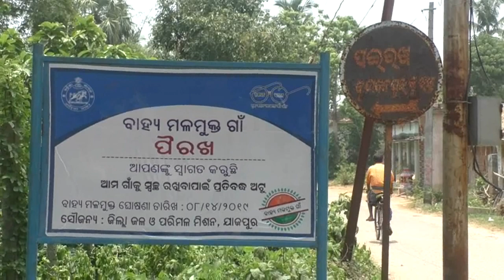ବିଂଝାରପୁର ଅଂଚଳରେ ପ୍ଲାଷ୍ଟିକ ଅଣ୍ଡା ଆତଙ୍କ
ଯାଜପୁର :(ଆନନ୍ଦ ଚନ୍ଦ୍ର ସାହୁ )ଯାଜପୁର ଜିଲା ବିଂଝାରପୁର ଅଂଚଳରେ ପ୍ଲାଷ୍ଟିକ ଅଣ୍ଡା ଆତଙ୍କ । ଗତ କିଛି ଦିନ ଧରି ଏହି ଅଂଚଳରେ ପ୍ଳାଷ୍ଟିକ୍ ଅଣ୍ଡା କାରବାର ହେଉଥିବା ଅଭିଯୋଗ କରିଛନ୍ତି ଗ୍ରାମବାସୀ । ବିଂଝାରପୁର ଚିକଣା ପଇରଖ ଗାଁରୁ ଆସିଛି ଏମିତି ଅଭିଯୋଗ । ଗାଁର ଚନ୍ଦ୍ରଶେଖର ମହାପାତ୍ର ପାଖ ଦୋକାନରୁ ଅଣ୍ଡା କିଣି ଘରକୁ ଆଣିଥିଲେ । ଅଣ୍ଡା ସିଝାଇ ଖାଇବା ବେଳେ ଅଣ୍ଡାର କେସର ରଂଗ ହଳଦିଆ ବଦଳରେ ଧଳା ଥିବା ଦେଖିବାକୁ ମିଳିଥିଲା ।